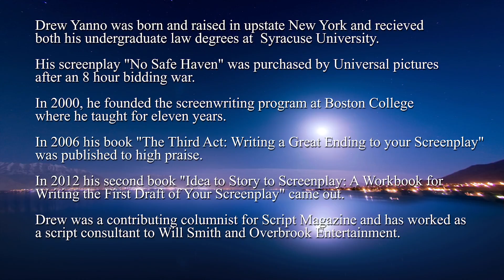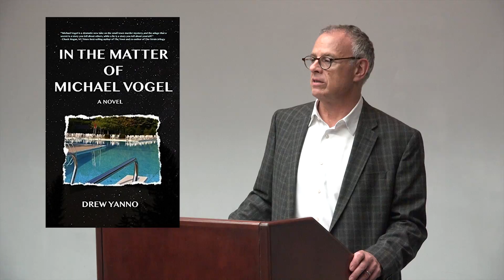Author - Drew Yanno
Drew Yanno Talks about his writing career and his new book "The Smart One"